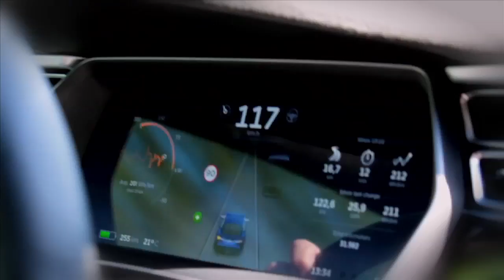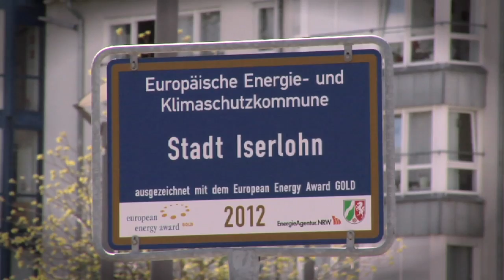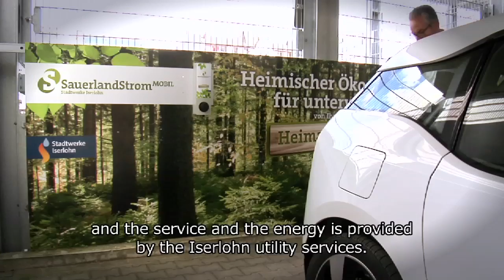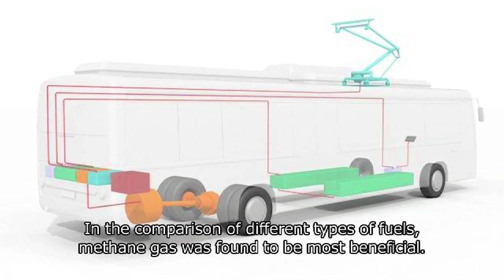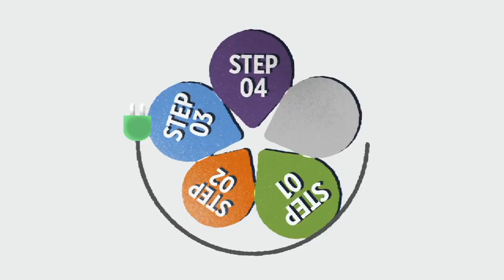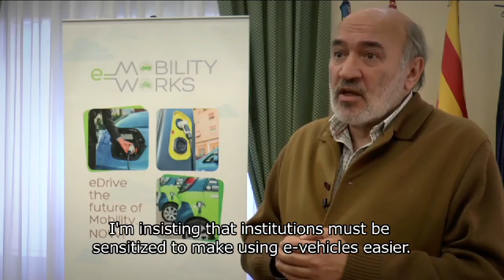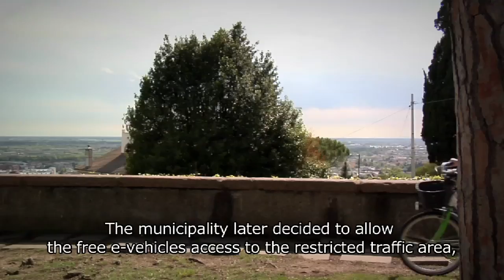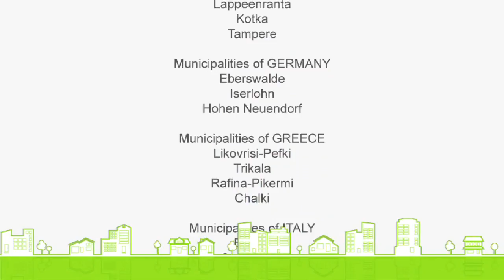MASTER with eng sub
Credits:
Executive Producer: Giusi Santoro
Directors: Roberto Montanari and Danilo Caracciolo
Images: Danilo Caracciolo and Sergio Velayos
Editing: Roberto Montanari and Giusi Santoro
Color: Andrea Dalpian
Graphics: Florian Contegreco
Musics and Sound designer: Riccardo Nanni
Voice: Fabiola Ricci